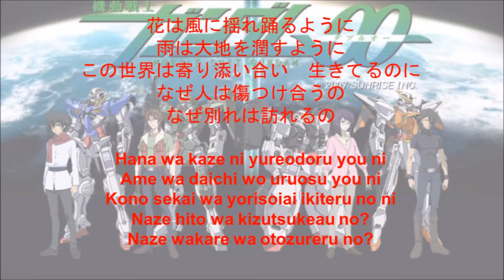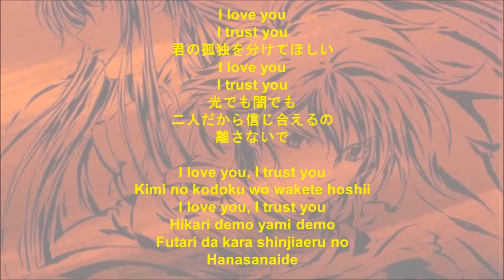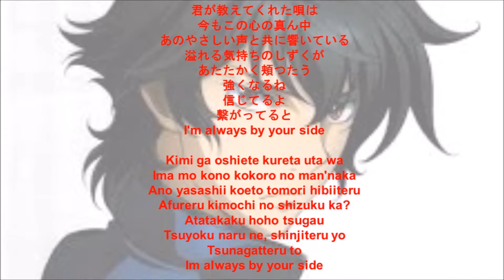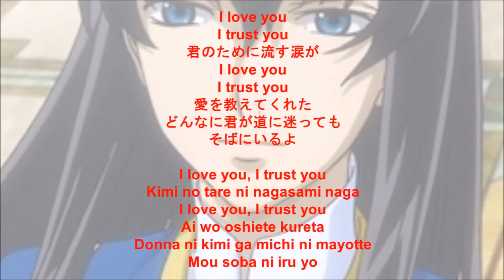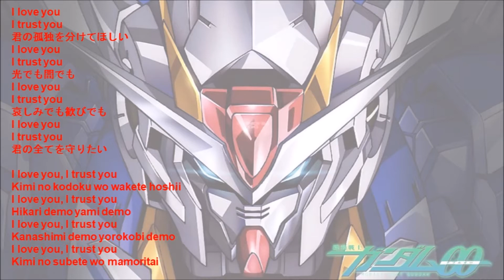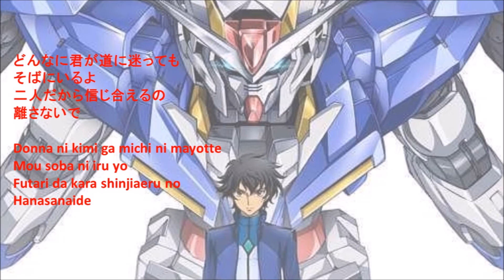Trust you - Yuna Ito (Gundam 00 Season 2 Ending Song)